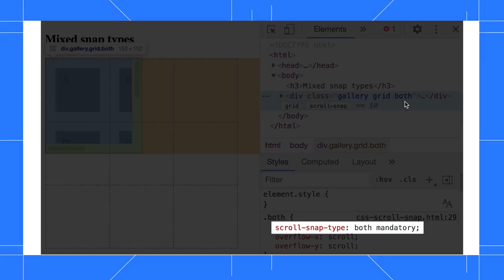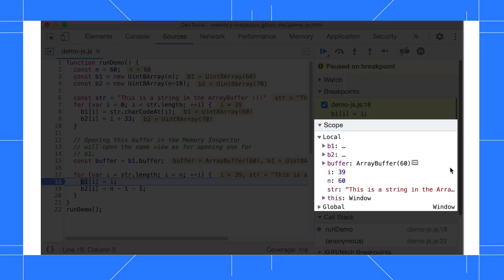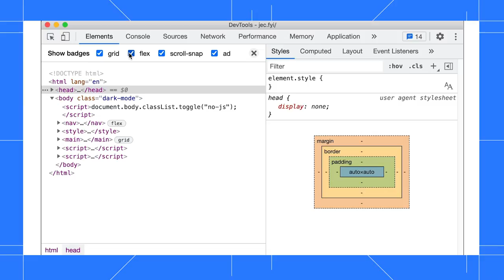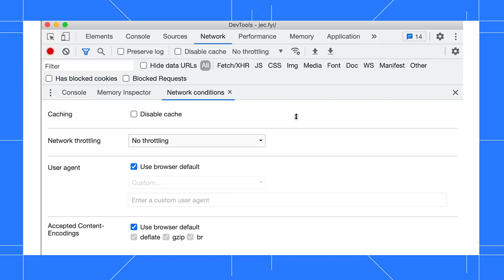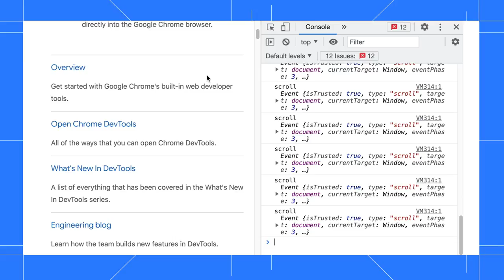[Bahasa Melayu] Chrome 91 - Fungsi-fungsi terbaru DevTools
You’re not seeing double! We published this episode in English and in Jecelyn’s mother language Bahasa Melayu as part of our Mother Language Day series.